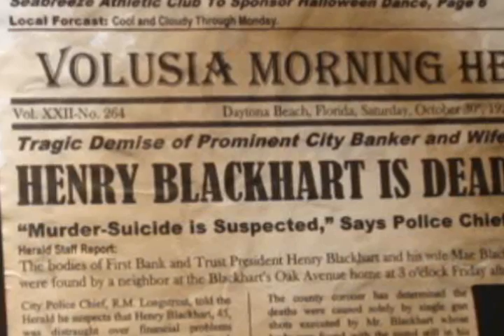Henry Blackhart is Dead: Trailer 4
News-clips from a Channel 10 special report on local hauntings set the stage for this tense, fast-paced theatrical trailer which promises to take the viewer into the strange world of the paranormal.